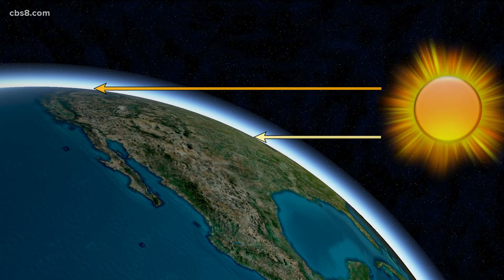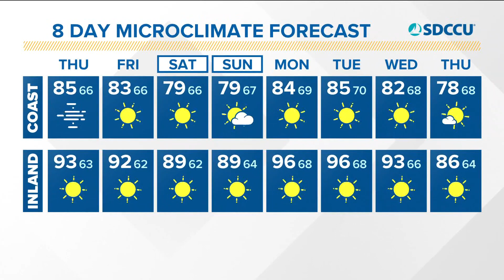Explaining the orange skies in northern California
Neda Iranpour explains the phenomenon happening in northern California where the sky looks completely orange.